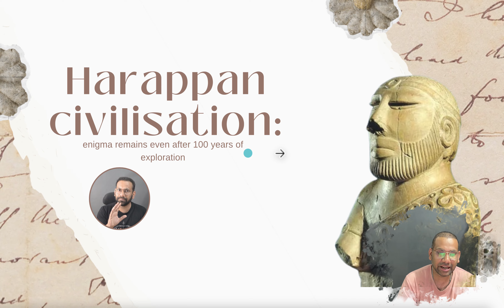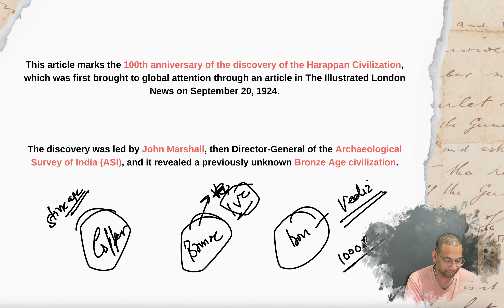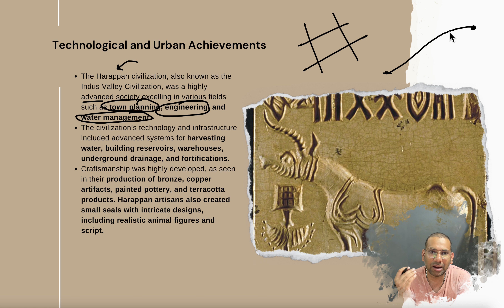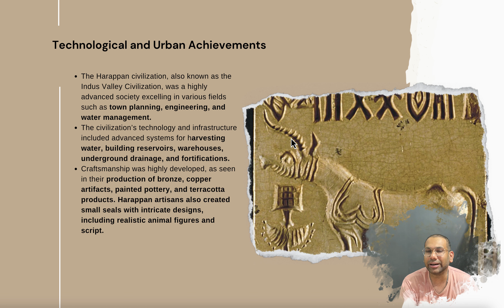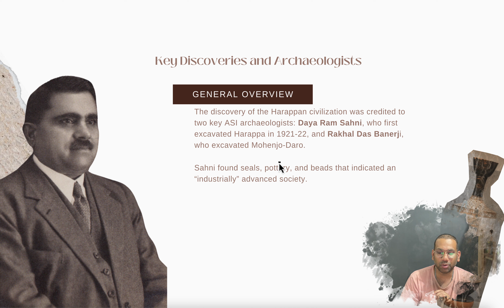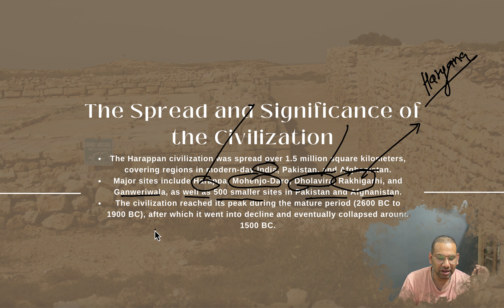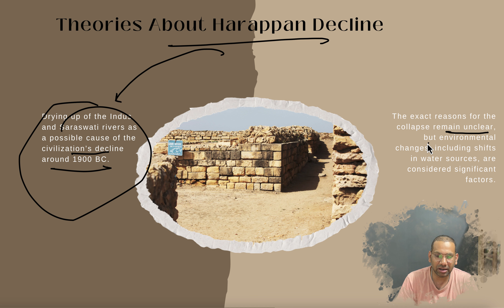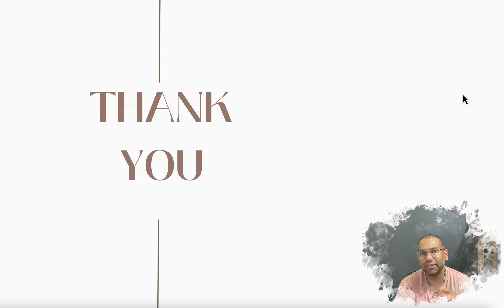100 Years of Indus Civilisation | Current Affairs For Exam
Welcome to ARCHGENESIS, your ultimate destination for mastering the NATA entrance exam and achieving the best marks! 🚀

Dive deep into the fascinating world of the Indus Valley Civilization with this educational video! Perfect for students and history enthusiasts, we explore over 100 years of research on one of the world's earliest and most advanced civilizations. Learn about the Harappan culture, its urban planning, advanced drainage systems, trade networks, and the mysterious Indus script that remains undeciphered to this day. This video provides a clear overview of the civilization's geography, economy, and architecture, offering valuable insights into what made the Indus Valley unique.

From Mohenjo-Daro to Harappa, discover how the Indus people lived, worked, and built some of the most impressive cities of their time. Whether you're studying for a test or just curious about ancient history, this video is the perfect guide to understanding the rise and fall of the Indus Civilization.